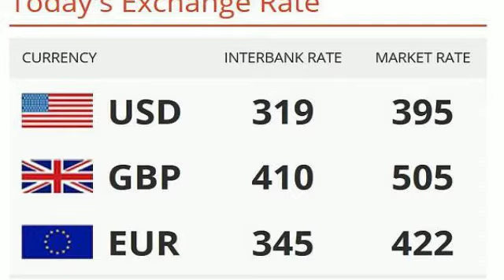Nigerian Bulletin 08-08-2016 Todays News Highlights